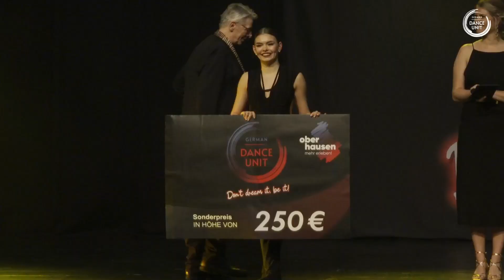German Dance Unit 2023 - Don´t dream it, be it!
Welcome, to all dance enthusiasts from all over the WORLD to the one and only competition - Don´t dream it, be it !

We, the German Dance Unit - short GDU, are a part of the dance platform and combine promotion, as well as further development for dance on all levels.

We provide a platform for all amateur and professional dancers, primarily to promote and award scholarships in the international dance industry.  Furthermore, year after year new programs for the further development of young talents are created through our cooperation with renowned training centers/universities as well as sponsors and working groups.

With the focus on promotion and networking, it is the aim of the GDU to provide a stepping stone into the professional dance industry.